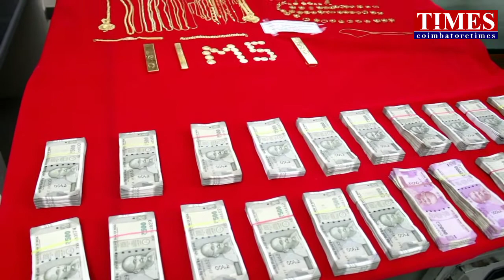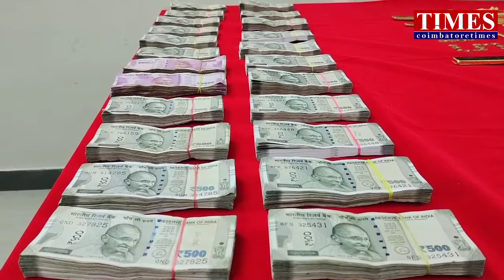How to Safe jewel?IG கூட்டுக்கொள்ளை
நகை கொள்ளை 10நாளில் கைது